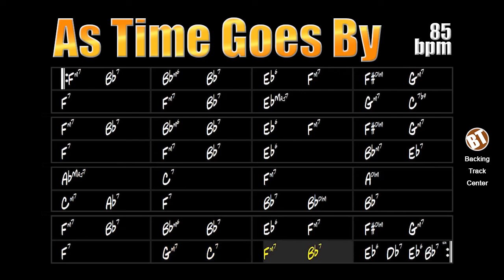As Time Goes By Jazz Backing Track (Casablanca Theme) - 85bpm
As Time Goes By Jazz Backing Track - This is a very important song that every jazz player should have in their repertoire.

Composed in 1931 by Herman Hupfeld, As Time Goes By became quite famous when it was featured in the classic cinema film "Casablanca" of 1942. It became so successful the theme of the production logos of many Warner Bros. films.

Billie Holiday, Ella Fitzgerald, Louis Armstrong, Frank Sinatra, Dexter Gordon, Sonny Stitt, Peggy Lee, Bill Evans, Diana Krall, Chet Baker, Rod Stewart, Kenny G and Stéphane Grappelli are some of the great names who have performed this beautiful song.

Here the improviser will find a certain challenge in relation to harmony, but with a careful analysis he will be able to play this theme in a very fluid way.

This backing track consists of drums, bass, guitar and strings. The tempo is at 85bpm.

As Time Goes By Jazz Backing Track - Essa é uma canção bastante importante que todo jazzista deveria ter em seu repertório.

Composta em 1931 por Herman Hupfeld, As Time Goes By se tornou bastante famosa quando foi apresentada no clássico do cinema "Casablanca" de 1942. De tanto sucesso se tornou o tema dos logotipos de produção de muitos filmes da Warner Bros.

Billie Holiday, Ella Fitzgerald, Louis Armstrong, Frank Sinatra, Dexter Gordon, Sonny Stitt, Peggy Lee, Bill Evans, Diana Krall, Chet Baker, Rod Stewart, Kenny G e Stéphane Grappelli são alguns dos grandes nomes que já interpretaram essa bela canção.

Aqui o improvisador encontrará um certo desafio em relação a harmonia, mas com uma análise atenta poderá tocar esse tema de forma bastante fluida.

Essa backing track é composta por bateria, baixo, violão e cordas. O andamento está em 85bpm.